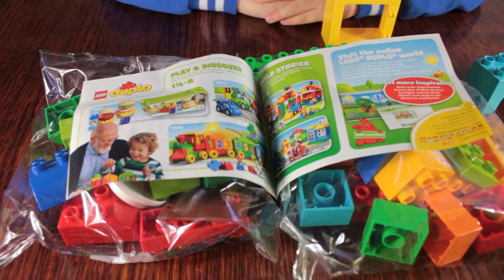LEGO DUPLO 10570. Лучшие друзья кот и пёс.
LEGO DUPLO. #10570. Лучшие друзья кот и пёс. Набор упакован в замечательный пластиковый бокс в виде элемента LEGO. В наборе 30 деталей и 2 фигурки животных: кот и пес. Отличное качество, удобный формат, цвета и формы, все это понравится вашему малышу.
Ссылочка на товар:
Спасибо за помощь на развитие канала:
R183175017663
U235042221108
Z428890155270